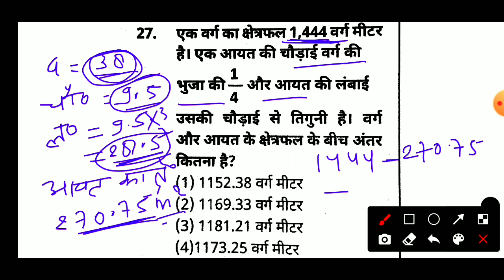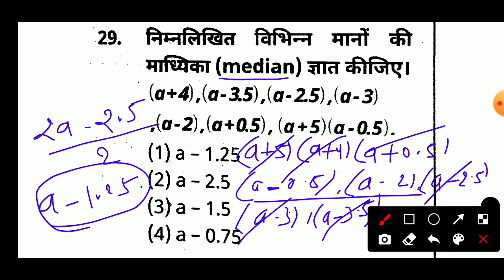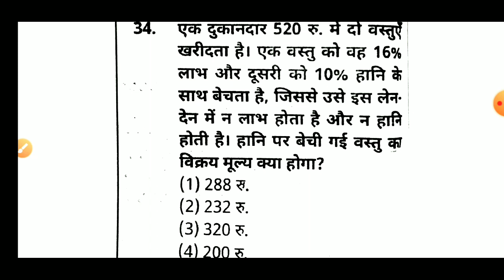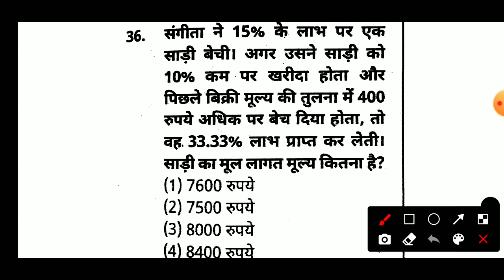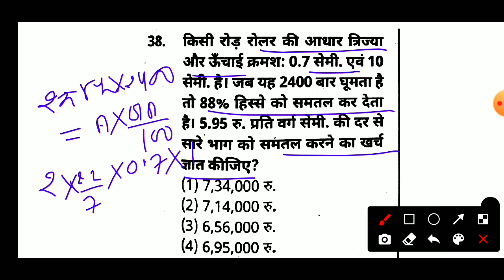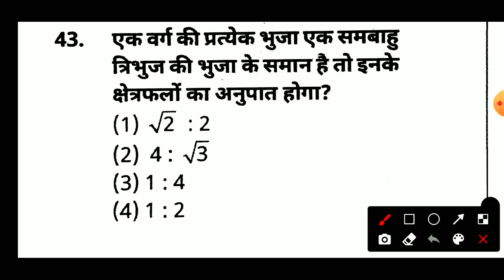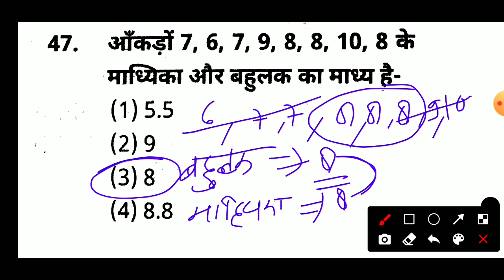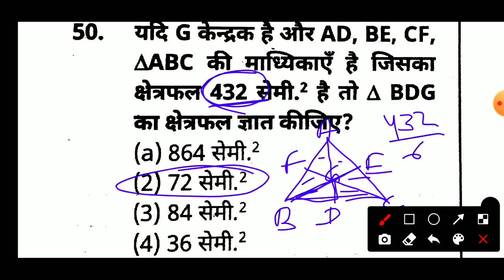upsssc lekhpal practice set 10 || maths live class by Manoj Sir